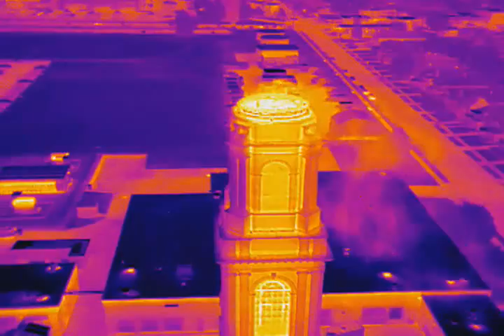McKay Heating Plant, University at Buffalo - EagleHawk Thermal Inspections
Thermal inspections completed at SUNY Buffalo included buildings, rooftops, solar panels and underground steam tunnels.